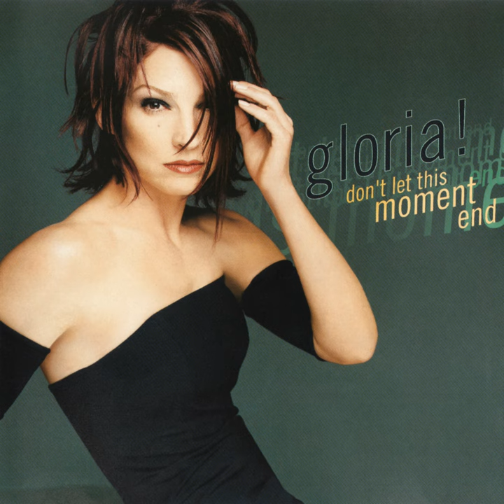Don't Let This Moment End (Sharp "Master Blaster" Instrumental Mix)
Don't Let This Moment End (Sharp "Master Blaster" Instrumental Mix) · Gloria Estefan

Don't Let This Moment End

Composer, Lyricist, Producer: Emilio Estefan, Jr.
Composer, Lyricist: Robert Blades
Producer: Tony Moran
Composer, Lyricist, Producer: Lawrence P. Dermer
Re- Mixer: Sharp Boys